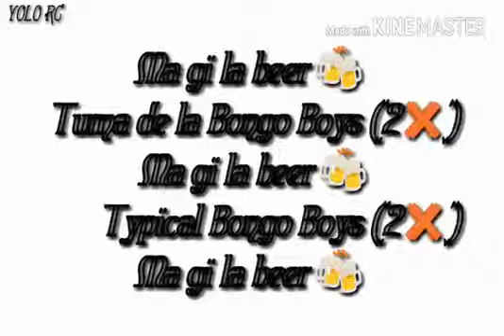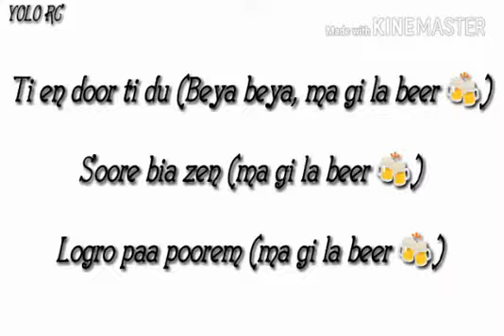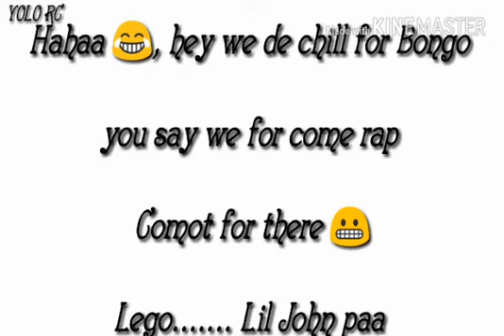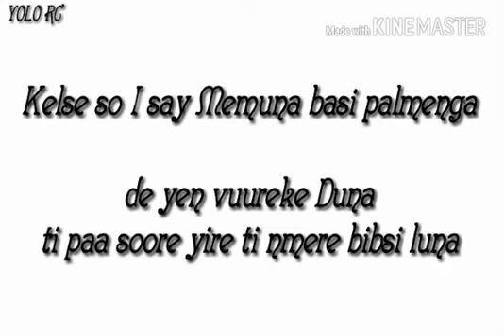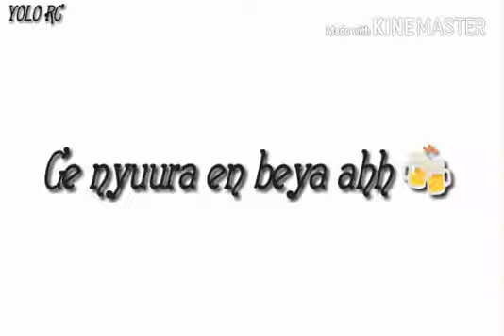Rockcity ft liljohn beer 🍺 lyrics Yolo Rc